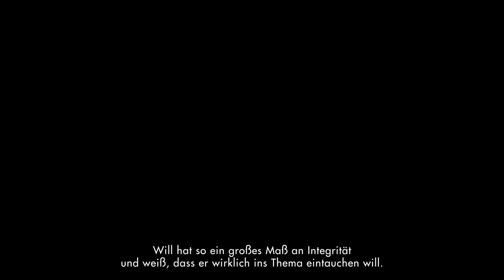KING RICHARD - WILL SMITH (OSCAR WINNER 2022)- FEATURETTE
WILL SMITH - OSCAR GEWINNER 2022 - BESTER DARSTELLER: Recht turbulent ging es für Will Smith bei der Oscar Nacht zu. Erst verpasste er Comedian Chris Rock eine schallende Ohrfeige, da zuvor einen unpassenden Joke gegenüber Smiths Ehefrau Jada Pinkett-Smith zum besten gab. Danach gewann er als bester Schauspieler den Oscar für seine Rolle in "King Richard". Somit war die Oscar Nacht nicht nur für die Gewinner, eine Überraschung gut.

OSCAR WNNER 2022 - BEST ACTOR: It was quite turbulent for Will Smith at the Oscar night. First he gave comedian Chris Rock a resounding slap in the face after making an inappropriate joke about Smith's wife Jada Pinkett-Smith. He went on to win the Best Actor Oscar for his role in King Richard. So the Oscar night was not only good for the winners, a surprise.